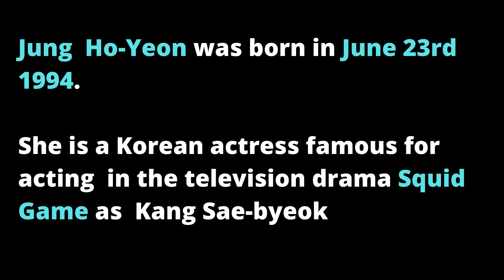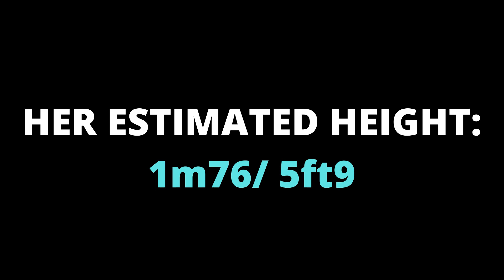Jung Ho-yeon height - How Tall is Kang Sae-byeok ? Squid Game Actress Height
Jung Ho-yeon height - How Tall is Kang Sae-byeok ( Squid Game ) ? Squid Game Actress

Jung  Ho-Yeon was born in June 23rd 1994.

She is a Korean actress famous for acting  in the television drama Squid Game as  Kang Sae-byeok